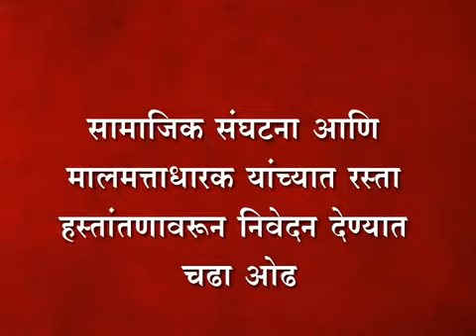सामाजिक संघटना आणि मालमत्ताधारक यांच्यात रस्ता हस्तांतणावरून निवेदन देण्यात चढा ओढ